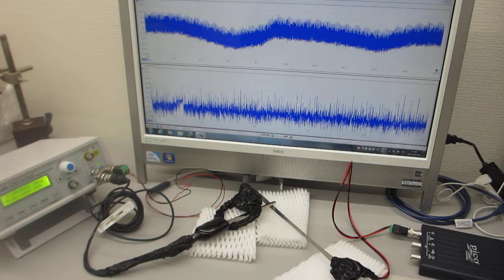超音波伝搬実験（表面弾性波の相互作用を利用した超音波伝搬特性テスト）